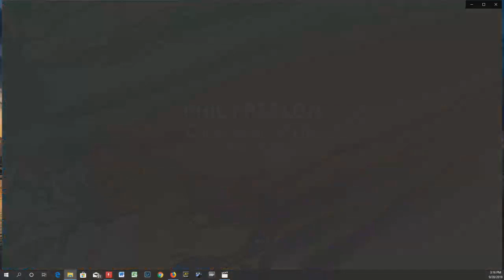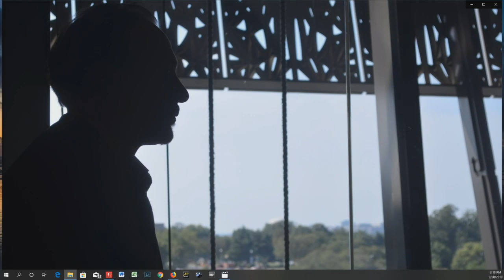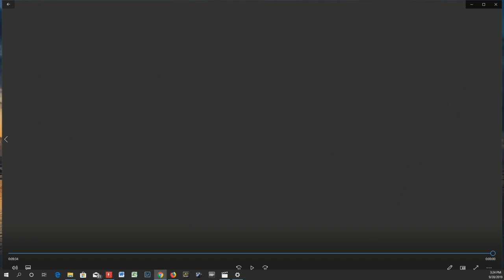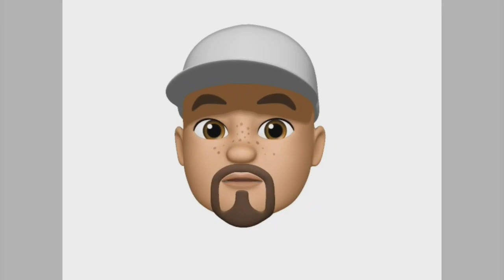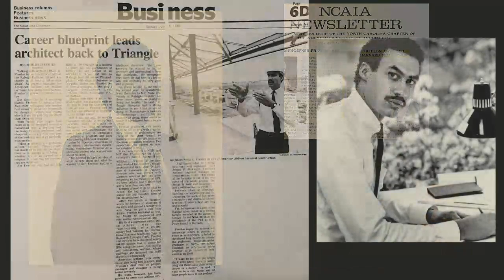Phil Freelon - A Celebration of Life